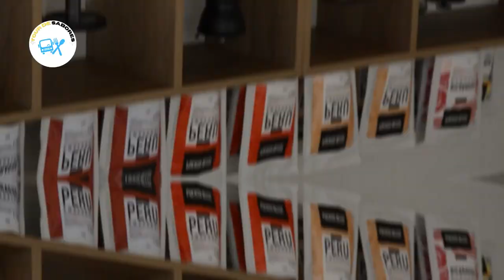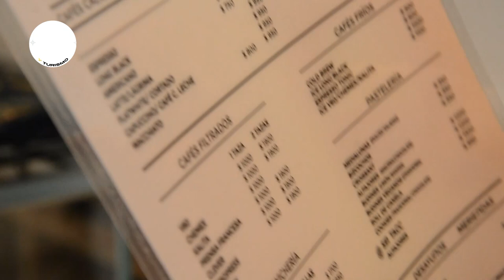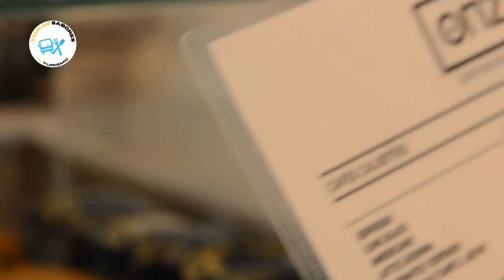SUKI POR ROSARIO - ONZA CAFE DE ESPECIALIDAD